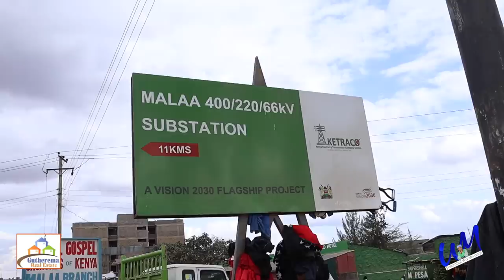Mûthuri wakwa ahirire cousin yake ihu nanie ndamenya ndamûhûrire rûhî gûkîgîa gîcanjama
We are back, thanking God for the healing and you fans for great support.

Today's story we feature a lady who got romours her husband was in a relationship with his cousin.

So one day she went to her husband cousin's home and found his husband there and the cousin washing his clothes.

The husband confessed that the cousin was even four months pregnant. Soon after, the husband died in a road accident.